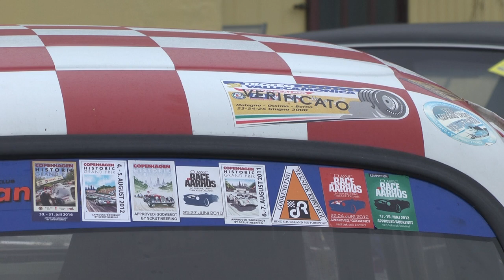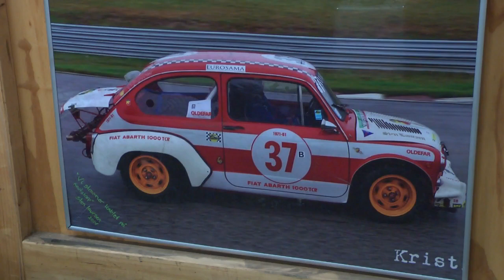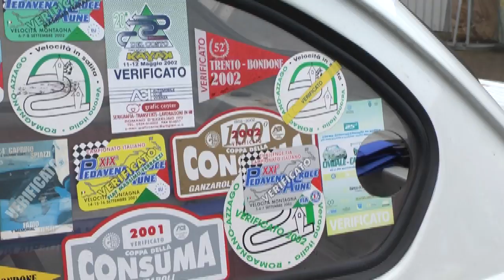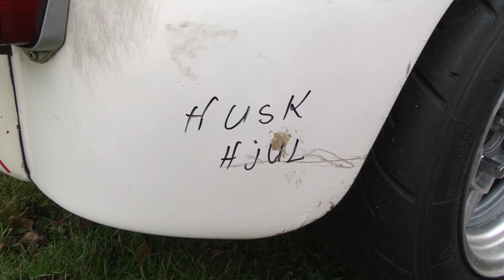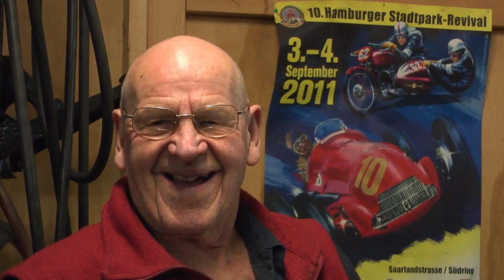En mand & hans passion: Sten Laursen & Fiat Abarth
Mød Sten Laursen, der begyndte at køre racerløb da han var 65 år og nu runder han 74 år. Han kører i forskellige udgaver af Fiat Abarth og en enkelt NSU, har vundet stribevis af pokaler. Og trods dårlige knæ har han ingen planer om at stoppe.